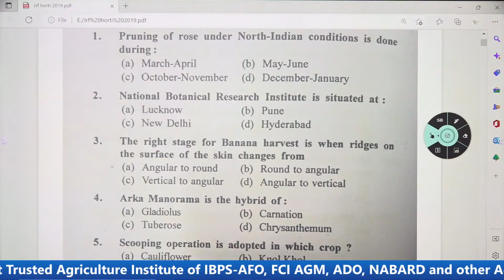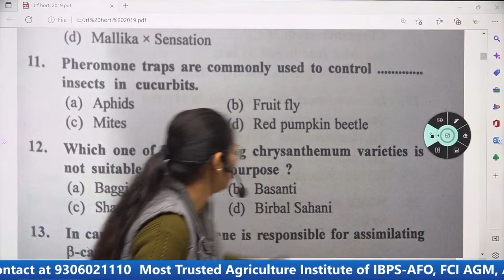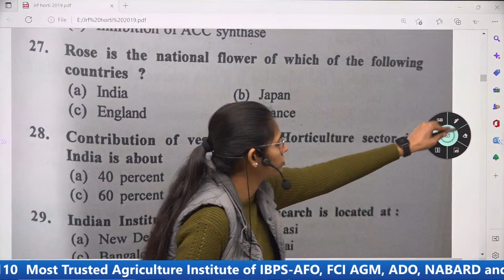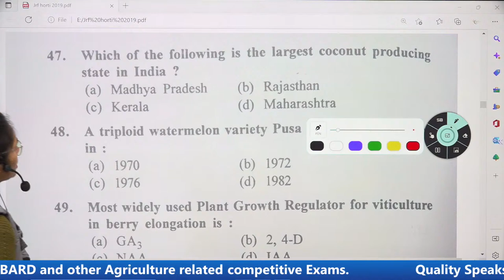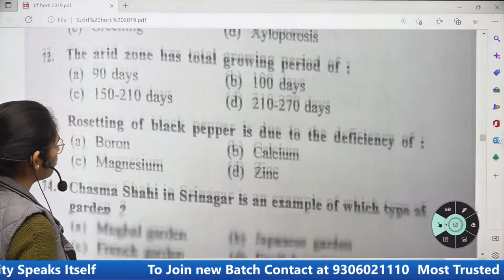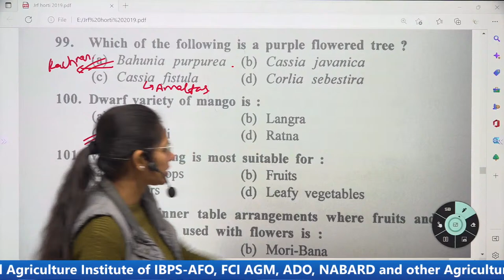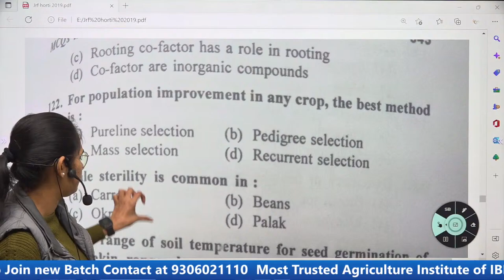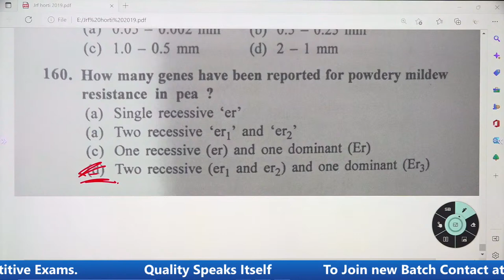ICAR-JRF Horticulture 2019 Complete Exam Solution with Analysis | Msc Agriculture | Pre-PG